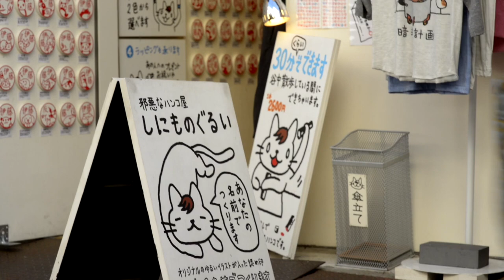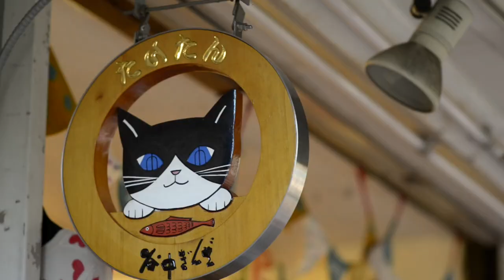Yanaka le quartier des chats Tokyo au Japon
Yanaka Ginza la rue des chats de tokyo
Les quartiers de Yanaka et Nezu, près de la gare de Nippori, regorgent de rues et allées étroites en pente. Ici et là, les multiples temples, les traditionnels « coffee shop », les fabricants de tofu, les fabricants de tatami, le vieux cimetière, les petits musées et les galeries participent au charme singulier de ces quartiers.
© Le Chat Photographe, ce Chat voyageur visite l’Asie (Thaïlande, Japon Laos Inde, Cambodge, Birmanie, etc.) pour photographier ses félins dans les temples/wats, les rues, les monastères,, mais aussi parmi les moines/bonzes, les commerçants et les nonnes ou les marchés divers.

Vous pourrez visionner un grand nombre de vidéos de chats dans leurs environnements.

Nous attendons vos commentaires afin d’améliorer les vidéos